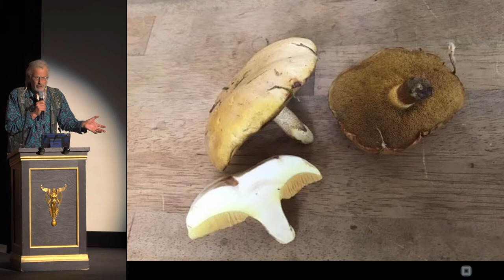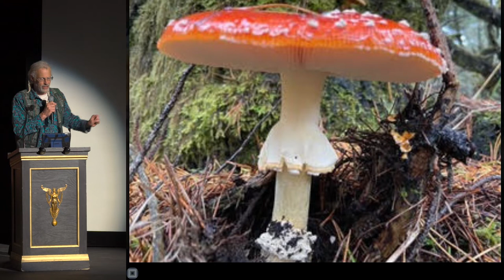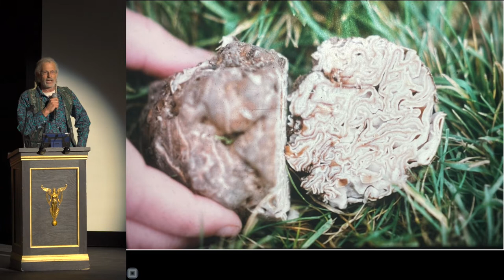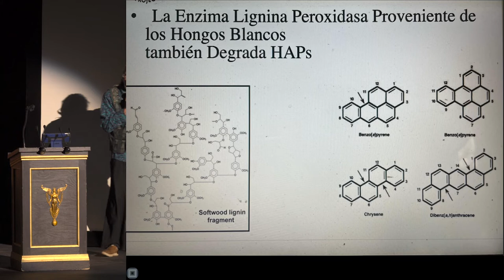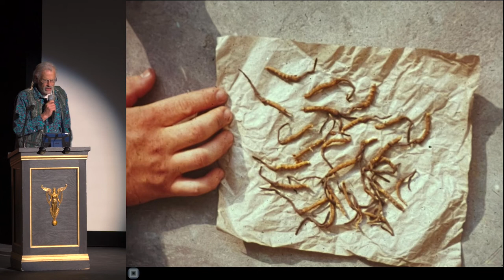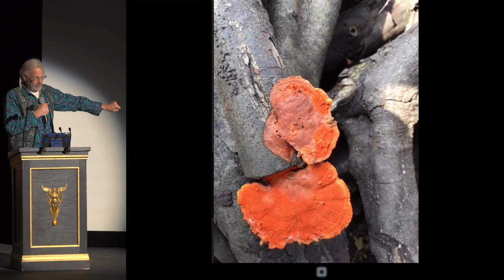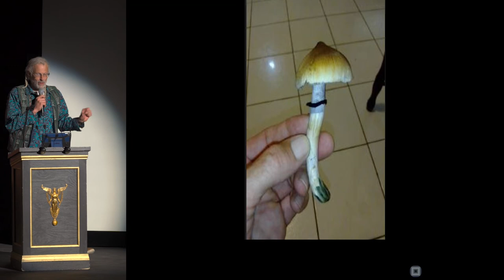Larry Evans - My Life According to Mushrooms